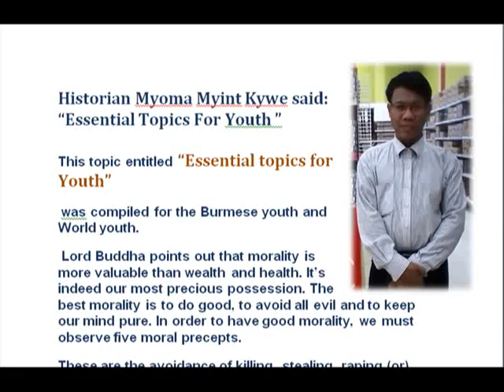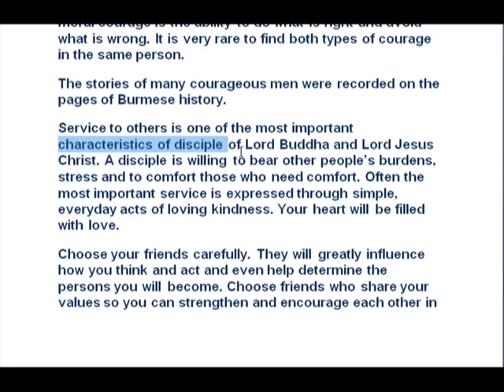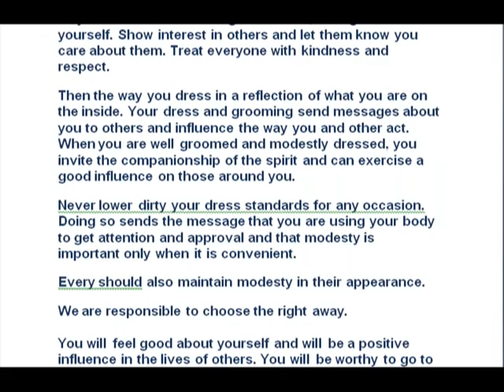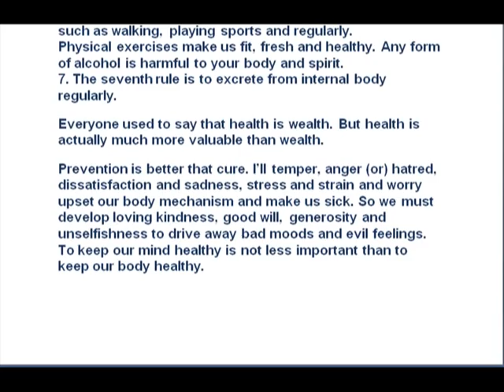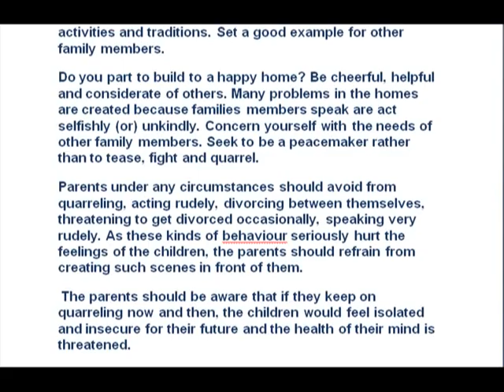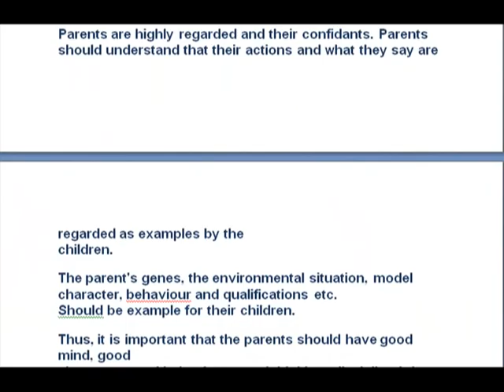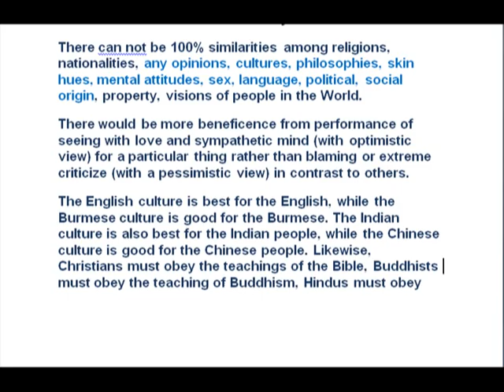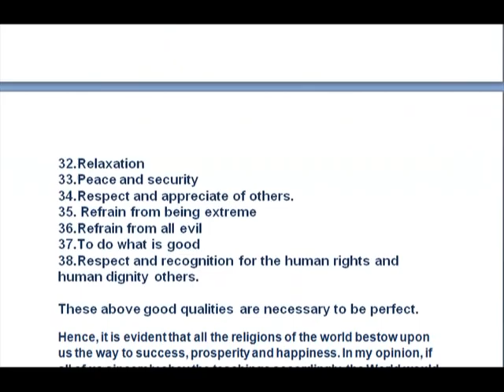Burmese historian Myoma Myint Kywe said "Essential Topics for Youth"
Essential Topics for youth was compiled for the Burmese youth and World youth.